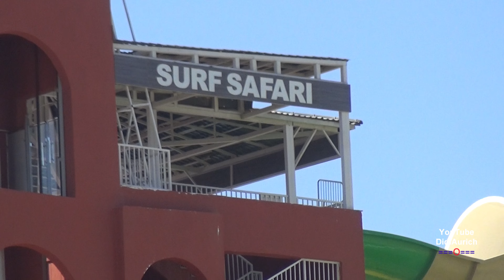Toller Wasserpark Jungle Aqua Park Resort by Neverland mit 35 teilweise gigantischen Wasserrutschen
Hurghada, Red Sea Egypt, Wasserpark Jungle Aqua Park
Hier wird keine Langeweile aufkommen. Herzstück der Anlage ist der Wasserpark mit seinen 35 Rutschen – zum Teil für Kinder oder für Erwachsene konzipiert. Aber auch ruhigere Ecken mit Liegen im Schatten sind vorhanden.
 Insgesamt 21 miteinander verbundene Pools bescheren Ihnen eine gigantische Badelandschaft, in der Sie 35 Wasserrutschen und anderes Spielgerät begeistern werden
Das Jungle Aqua Park Resort ist eine weitläufige 4-Sterne-Anlage und perfekt für einen Bade- und Erholungsurlaub unter Palmen geeignet. Es empfängt seine Gäste in gemütlichen und geräumigen Zimmern. Die maximal zweistöckigen Bungalows sind mit Liebe zum Detail eingerichtet. Es erwarten Sie ruhige und schattige Ecken am Pool oder Wasserspaß im Rutschenparadies.

Moin moin.

„Copyright“ DidiAurich

Viele weitere Videos auf:
Many more videos on:
Beaucoup plus de vidéos sur:
Muchos más vídeos sobre:

Videos zu folgenden Themen finden Sie unter:

Abu Dhabi VAE:
Ägypten: 2018:
Ägypten: 2019:
Ägypten:
Angeln / Fischen:
Aquarium Wilhelmshaven:
Bali:
Baltikum:
Berlin:
Boot 2017 Düsseldorf:
Boot 2018 Düsseldorf:
Botanischer Garten:
Bremen:
Bulgarien 2017
Bulgarien:
China:
Costa Rica:
Custombike Show 2017 Bad Salzuflen:
Dänemark:
Demo Rennen Motorrad:
Deutschland:
Dominikanische Republik :
Dortmund Motorrad Messe 2017:
Dresden:
Drohnenflug:
Dubai VAE:
El Gouna Ägypten:
El Salvador:
England:
England: 2017
Essen Motor Show:
Estland:
Fahrrad Touren:
Feuerwerk:
Finnland:
Flüge:
Flugzeuge:
Flusskreuzfahrt Russland:
Frankreich:
Fujairah VAE:
Garmisch Partenkirchen:
Griechenland:
Guatemala:
Hameln:
Hannover:
Harz
Honduras:
Hotel, Resort:
Indien:
Indonesien:
Italien:
Jade Race 2017:
Kirchen:
Las Vegas:
Laufen Joggen:
Leeraner Miniaturland:
Lettland:
Litauen:
Lofoten:
London:
Lustiges:
Malaysia:
Mallorca 2019:
Mexico:
Mobile / Fahrzeuge:
Mosel / Rhein
Moskau:
Motorrad:
Motorrad Dortmunnd 2018:
Nicaragua:
Niederlande:
Night of Freestyle 2018:
Nilkreuzfahrt 2019:
Nordkap u Lofoten:
Norwegen:
Norwegian:
Oldtimr:
Oman VAE:
Ostfriesische Inseln:
Ostfriesland:
Ostsee Rundreise 2019:
Polen:
Ras al Khaimah VAE:
Rhein / Mosel
Rumänien:
Rundreise:
Russland:
Sauerland:
Schiffe:
Schlösser Burgen:
Schweden:
Schweiz:
Skyscraper/Tower:
Spanien:
Sport:
Sri Lanka:
St. Petersburg:
Stuntshow:
Tag der Seenotretter 2017:
Tanzen:
TAO:
Tauchen:
Technik:
Thailand:
Tiere:
Trucks LKW:
Türkei:
USA:
Vereinigte Arabischen Emirate:
Vietnam 2018:
Wanderung:
Weihnachten:
Wetter:
Wohnmobil:
Wolkenkratzer/Türme:
York England:
Zoo Berlin:
Zugspitze:

Impressum
Diedrich Saathoff
Video Erstellung
Kiebitzstrasse 2
26603 Aurich
Handelsregister: 90087319
Registergericht: Papenburg